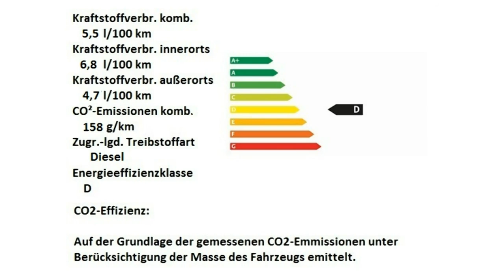Jeep Cherokee Limited MultiJet 4WD GW325540 Granite Crystal 2016 Motor Village Berlin jetzt Stell.